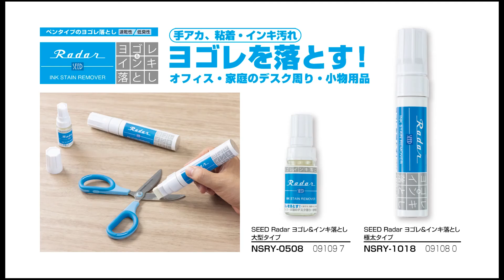SEED Radar ヨゴレ&インキ落とし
「SEED Radar ヨゴレ&インキ落とし」の製品紹介動画です。

オフィス・家庭の小物の粘着剤・インキ・手アカヨゴレなど、ペン先で液を塗りこみ、ティッシュで拭き取るだけで簡単に落とすことができます。
※スチロール・ABS樹脂や塗装面、布、紙、皮革、木製品など汚れが染み込むものなど、使用できない素材があります。

▪️商品名： SEED Radar ヨゴレ&インキ落とし

公式Instagram
▪文具